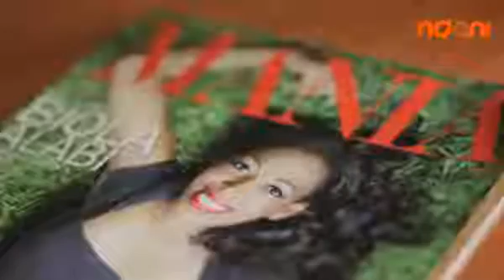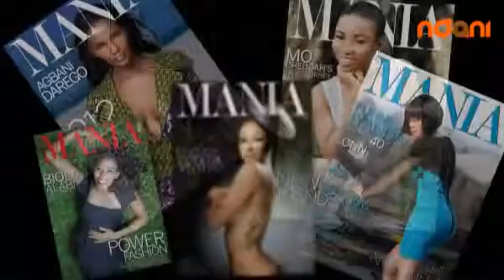Platinum Standard presents Kelechi Amadi Obi